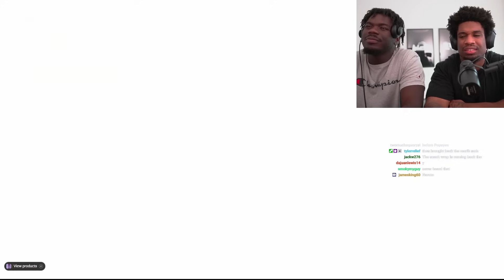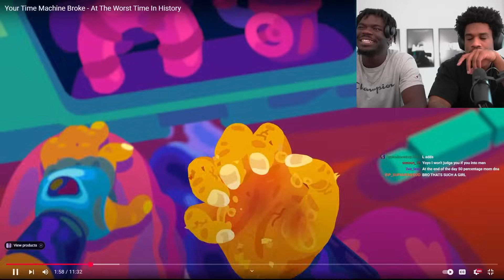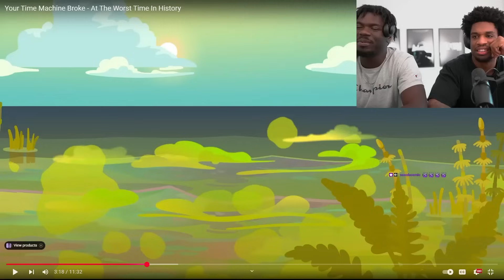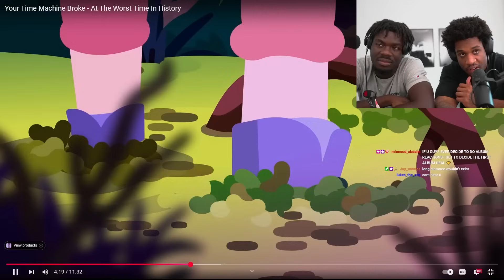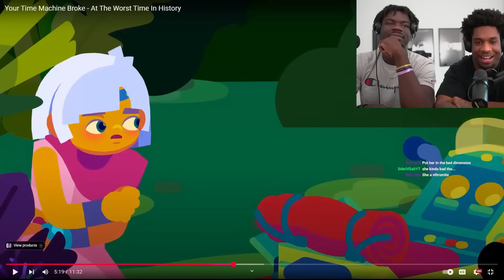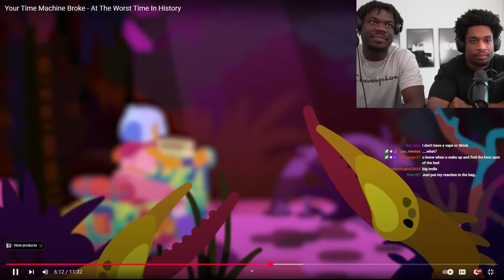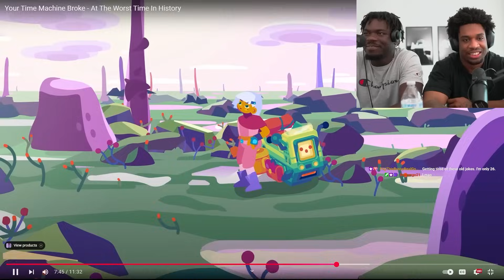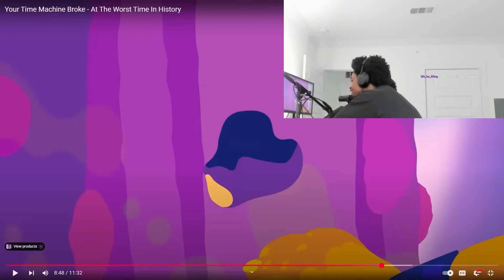Could You Survive the First Week of Earth?